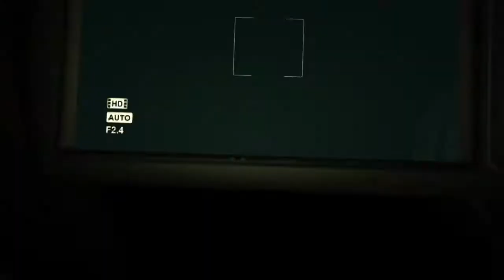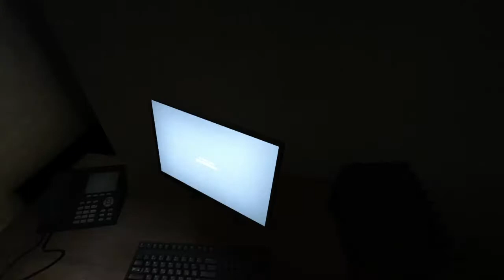Outlast Part Two: Keycard Searching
Tennyson77 gets a little frustrated when he has a hard time finding a key card...